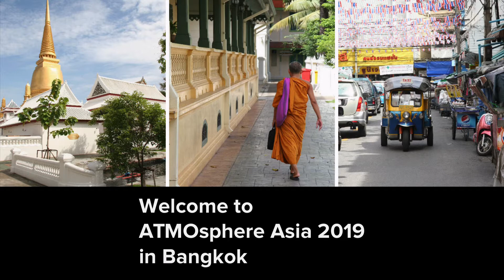ATMOsphere Asia 2019 highlights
ATMO Asia 2019 took place in Bangkok, Thailand